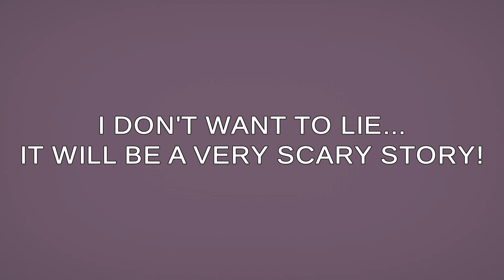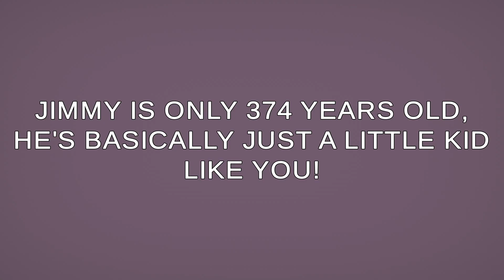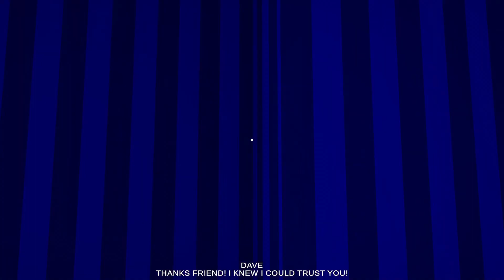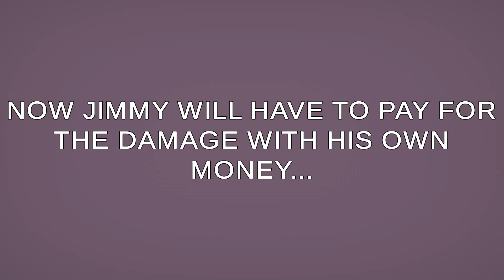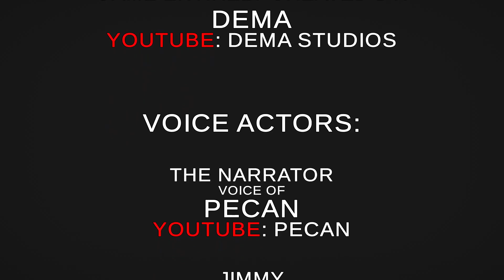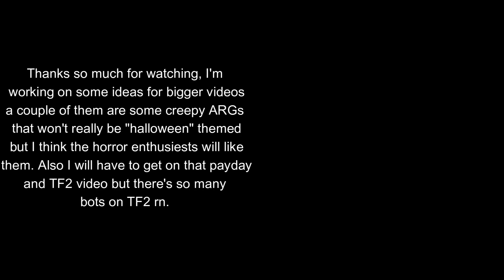Can a Cute Ghost Really be Scary?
I hope to make some more good videos over the break, but I may have to take some more between the next few videos (I've been a bit busy). Anyway, I got some more stuff I gotta prepare, see ya.